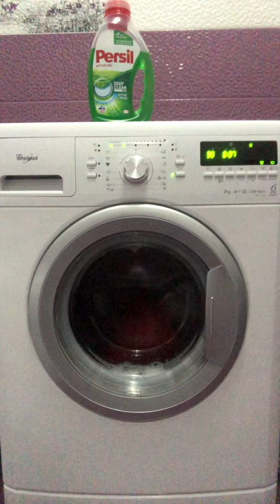Whirlpool AWS 71200:express 15min 30° 1200rpm with rinse hold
In this video:
Preparation at -00:00
Turning on and selecting cycle at -00:09
Selecting the rinse hold at -00:16
Start of the cycle and sensing at -00:24
Short drain at -00:44
Filling at -01:00
Main wash at -01:42
The temperature reached 30° at -04:17
First drain at -04:22
Final rinse at -05:00
Rinse hold at -07:05
I pressed the reset button by mistake. Start of the final drain at -07:16
Final drain at -07:31
Distribution at -08:23
Spin burst at -09:08
Distribution at -10:07
Final spin at -10:51
End at -16:07
Turning off at -16:12
The express 15min cycle has a limit of 3kg and a 1200rpm spin speed.
Options available on this cycle are:rinse hold, delay start, dose aid, cold wash.
The model of this washing machine is Whirlpool 6 TH sense colours AWS 71200 with a 7kg capacity, 1200rpm and a A+++ energy rating.
This is not my washing machine, this is my brother’s washing machine.
sorry without requests please.